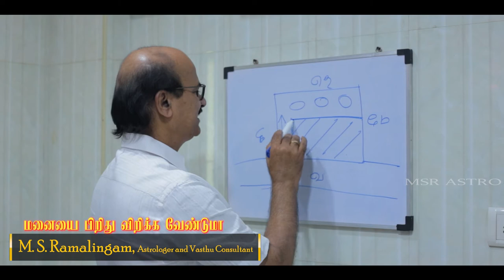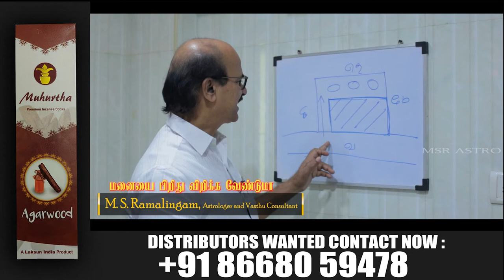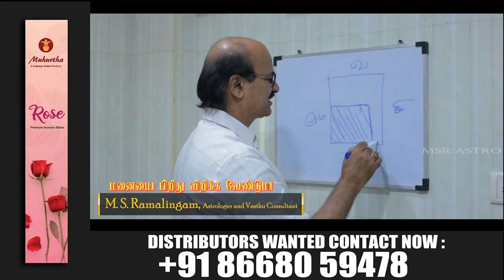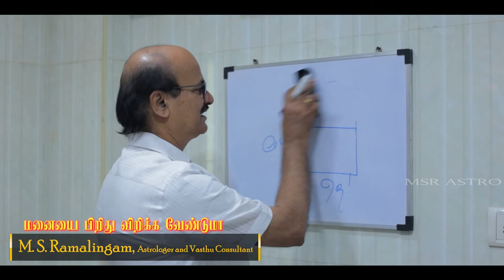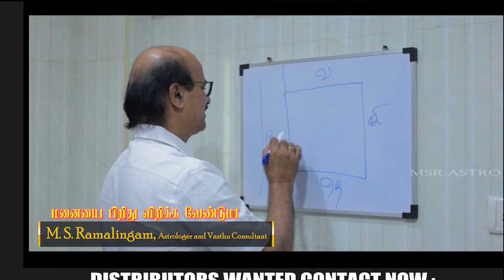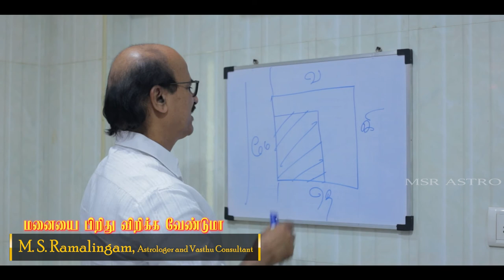மனையை பிரித்து விற்க வேண்டுமா ? | M S RAMALINGAM, ASTROLOGER & VASTHU CONSULTANT